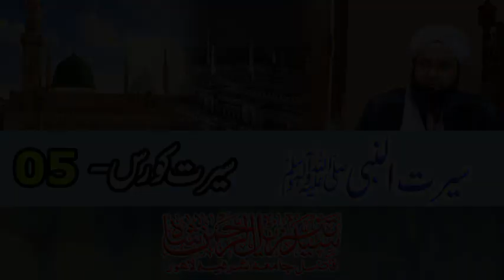Seerat Course 05 - Molana Syed Tanzeel Ur Rahman Shah Sb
Molana Syed Tanzeel Ur Rahman Shah Sb
 مولانا سید تنزیل الرحمن صاحب حفظہ اللہ

Jamia Masjid Al Raheem Ada 89/6-R Sahiwal